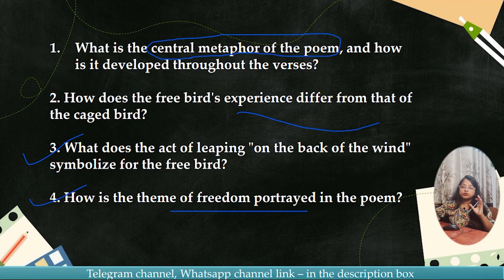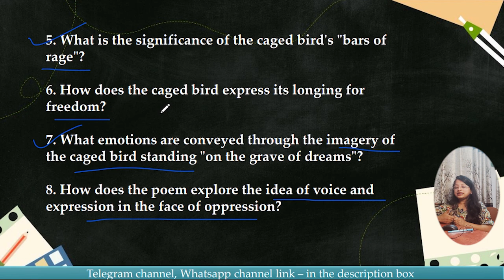ICSE 2024:FINAL MARATHON| I know why the caged bird sings || Day 2| MCQ+Subjective+Figures of speech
CHECK LIVE CLASS LINKS FOR PRE BOARD SAMPLE PAPERS (ENGLISH LIT & LANG)

1. Comment and let me know which poem or prose you wish to solve next. (mcq)